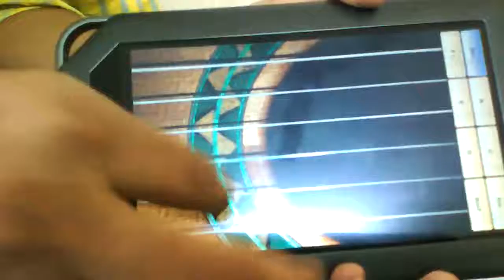Nook Color as Guitar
Something has gone wrong, the video is of only 32 secs, but running upto one minute :(